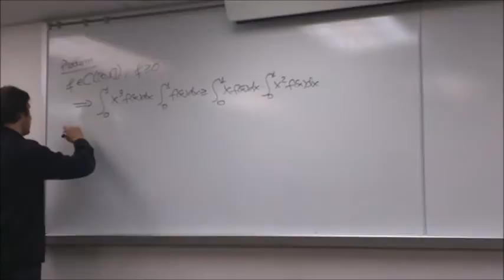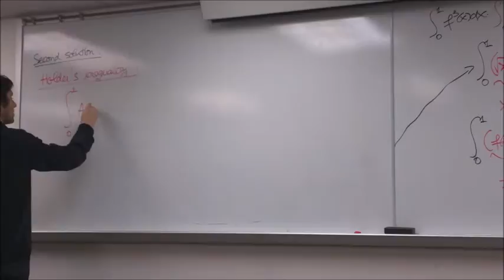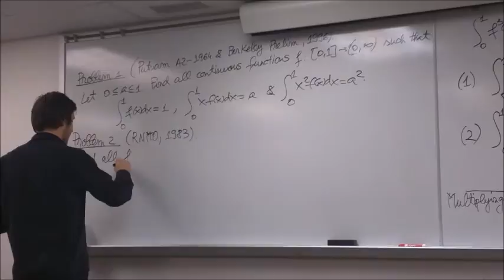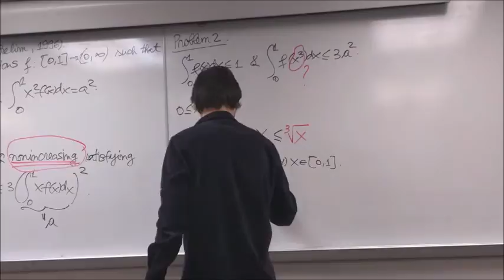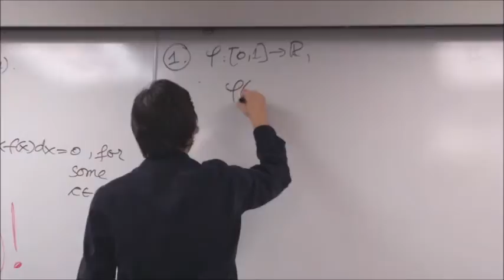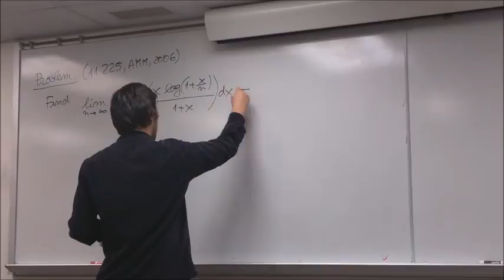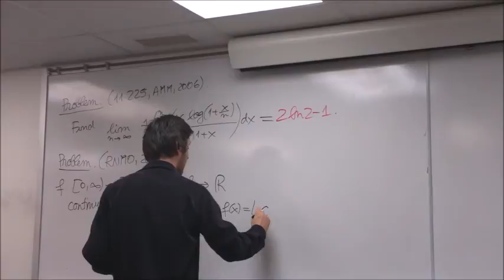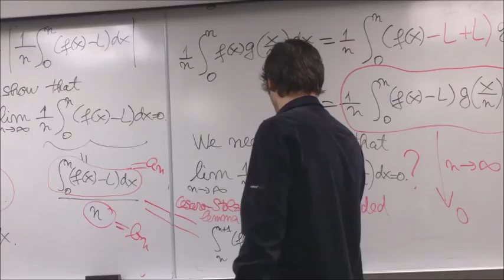Lecture 14 | PITT MATH 1010-Putnam Seminar, University of Pittsburgh, Fall 2016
Title: Real Analysis-Integral Calculus III
Lecturer: Cezar Lupu, University of Pittsburgh